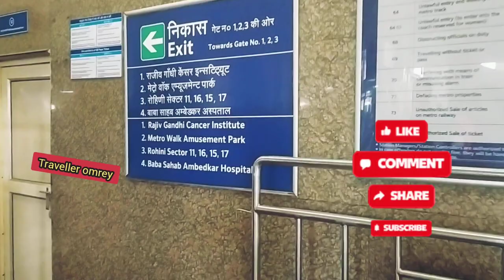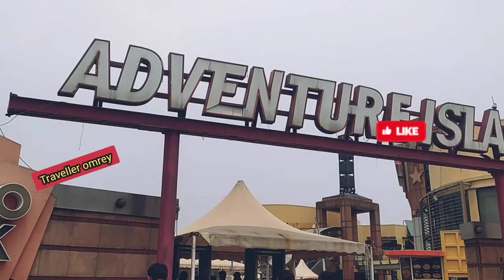adventure island metrowalk rohini /सबसे सस्ता एडवेंचर वॉटर पार्क रोहिणी। मजा न आए तो पूरा पैसा वापिस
हैलो दोस्तो आज हम जाने वाले है

ticket price, timing

➡️⬇️information/जानकारी ⬇️⬇️⬇️

adventure island metro walk

मेट्रो वॉक एम्यूजमेंट पार्क का स्थान

मेट्रो वॉक मॉल रोहिणी में स्थित है जो कि उत्तरी दिल्ली का एक पड़ोसी स्थान है। दिल्ली मेट्रो के माध्यम से इस मॉल तक आसानी से पहुँचा जा सकता है। कनॉट प्लेस से रिठाला मेट्रो स्टेशन तक पहुँचने में मात्र 40 मिनट का समय लगता है। इसके अलावा, दिल्ली के कई हिस्सों से नियमित रूप से चलने वाली बसें भी रोहिणी पहुँचती हैं।

मेट्रो वॉक का पता –

यूनिटेक मेट्रो वॉक मॉल,

सेक्टर 10, रोहिणी,

निकट रिठाला मेट्रो स्टेशन

मेट्रो वॉक राइड्स

एडवेंचर आइसलैंड यहाँ की सबसे खास विशेषताओं में से एक है और इसी के कारण यहाँ पर दूर-दूर से लोग आते हैं। यह आइसलैंड करीब 62 एकड़ में फैला हुआ है, पार्क 20 शानदार सवारियों और कई अन्य प्रकार के आकर्षणों के माध्यम से आगंतुकों को लुभाता है।

यहाँ पर उपलब्ध कई सवारियां (राइडों) विदेशी विशेषज्ञों के द्वारा बनाई गयी है, जिससे इस पार्क को एक अंतर्राष्ट्रीय रूप में देखा जा सकता है। कुछ सवारियां जिनका यहां पर्यटक आनंद ले सकते हैं उनमें डेविल्स द्वारा साइड वार्नर, ट्विस्टर, फ्लिप आउट, स्काई राइडर्स, लाइटनिंग बोल्ट, जंगली पहियों, जेड फोर्स, स्पेस जंप, साइक्लोन और डेयर शामिल हैं।

साहसिक पोगो एडवेंचर आइसलैंड में एक और आकर्षण है, जो कि हाउस मैड थिएटर है। बच्चों के लिए शीर्ष आकर्षण में पोगो प्लाज़ा भी शामिल हैं।

मेट्रो के चलने का समय

मेट्रो वॉक मॉल सप्ताह के सात दिन खुला है – सोमवार से रविवार तक – दोपहर 12:00 बजे से रात 11:00 बजे तक।

मेट्रो वॉक मनोरंजन पार्क का समय

मेट्रो वॉक मनोरंजन पार्क एक सप्ताह में सात दिन खुला रहता है – सोमवार से रविवार तक – सुबह 11:00 बजे से शाम 7:00 बजे तक।

मेट्रो वॉक मनोरंजन पार्क का प्रवेश शुल्क

सोमवार से शुक्रवार :

वयस्क –550 रुपये

बच्चे –550 रुपये

वरिष्ठ नागरिक – 350 रुपये

शनिवार और रविवार (सप्ताहांत):

वयस्क – 600 रुपये

बच्चे –  600 रुपये